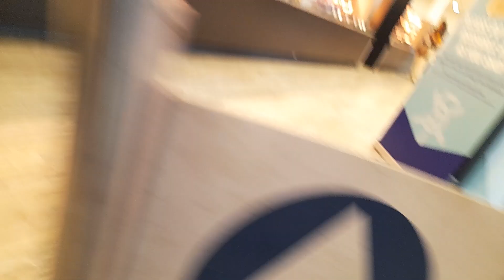Wanzl Swing Gate at Nisa Extra - Newry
I found one of the weirdest Wanzl gates I have never seen before!

Date recorded: August 31st 2024